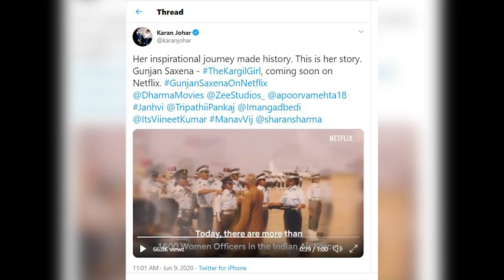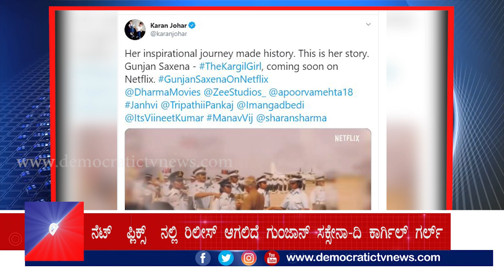ಡೆಮಾಕ್ರೆಟಿಕ್ ಟಿವಿ ದಿನದ ಟಾಪ್ ಟೆನ್ ಸುದ್ದಿಗಳು| Democratic TV Top Ten News 08-06-2020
1. ಸರ್ಕಾರ SSLC ಪರೀಕ್ಷೆ ನಡೆಸಲಿ - ಸಿದ್ದರಾಮಯ್ಯ
2. ರಾಮ ಮಂದಿರ ನಿರ್ಮಾಣಕ್ಕೆ ಶಿಲಾನ್ಯಾಸ
3. ‘ಈ ತಿಂಗಳಾಂತ್ಯಕ್ಕೆ 1 ಲಕ್ಷ ಜನರಿಗೆ ಸೋಂಕು ಹರಡಲಿದೆ’
4. ಡಿಎಂಕೆ ಶಾಸಕ ಜೆ ಅನ್ಬಳಗನ್ ಕೊರೊನಾಗೆ ಬಲಿ..!
5. ತಾಂಜೇನಿಯಾ ಕೋವಿಡ್ ಮುಕ್ತ ರಾಷ್ಟ್ರ..!
6. ಸ್ಟೆಷನ್ ಒಳಗೇ ಇದ್ದ ಬುಲೆಟ್ ಕಳ್ಳ..!
7. ಕೊಳೆತ ಸ್ಥಿತಿಯಲ್ಲಿ ಮಾಜಿ ರಣಜಿ ಕ್ರಿಕೆಟಿಗನ ಶವ ಪತ್ತೆ: ಮಗ ಅರೆಸ್ಟ್
8. ನಾಲ್ಕನೇ ದಿನವೂ ಏರಿದ ಪೆಟ್ರೋಲ್, ಡಿಸೇಲ್ ಬೆಲೆ..!
9. 15 ದಿನದಲ್ಲಿ 22 ಉಗ್ರರ ಎನ್’ಕೌಂಟರ್
10. ನೆಟ್’ಫ್ಲಿಕ್ಸ್’ನಲ್ಲಿ ರಿಲೀಸ್ ಆಗಲಿದೆ ಗುಂಜಾನ್ ಸಕ್ಸೇನಾ-ದಿ ಕಾರ್ಗಿಲ್ ಗರ್ಲ್